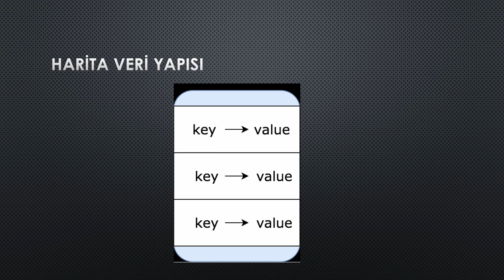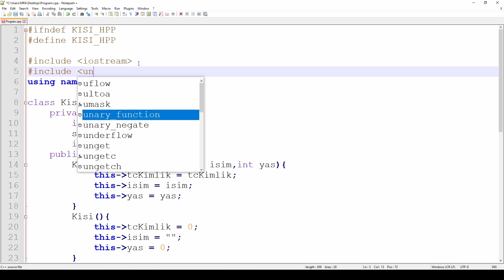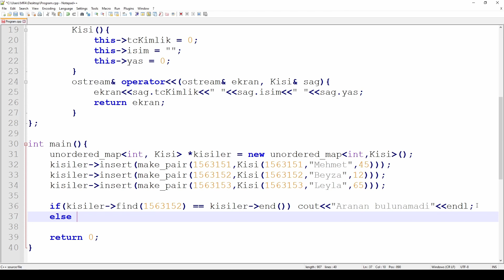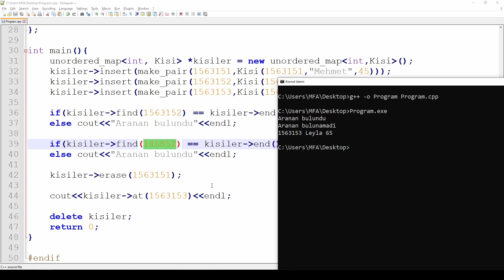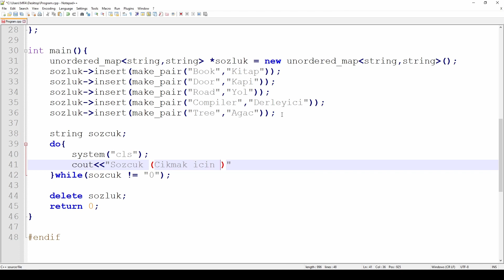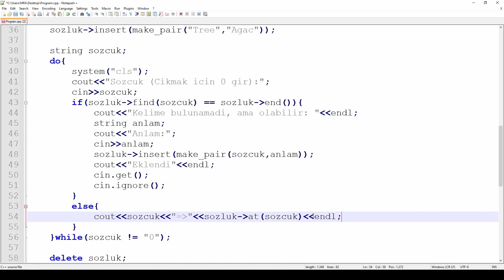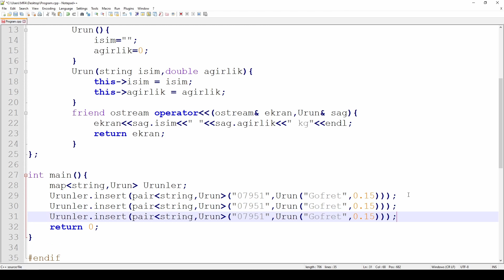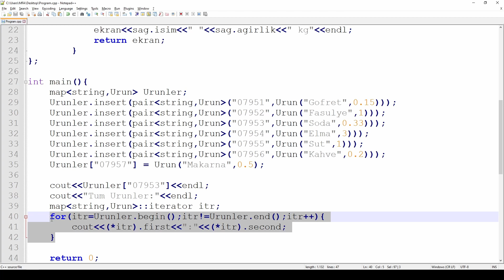Harita (Map) Veri Yapısı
C++ dilinde map ve unordered_map olarak iki farklı harita veri yapısı desteklenmektedir. Bu videoda bu yapıların detayından bahsedilmiş ve kod örnekleri yazılmıştır.